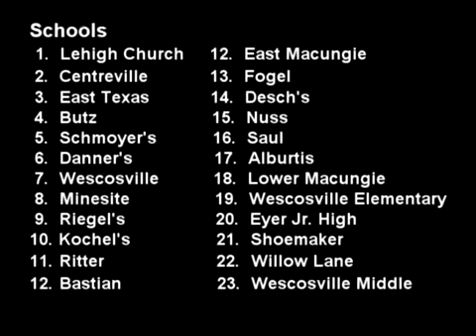Early LMT Schools6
Early Lower Macungie Township Schools